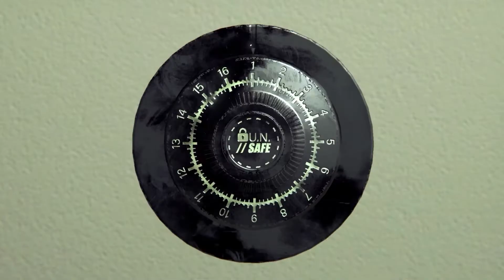Sims-Like, Retro Games, and More! | Nintendo Switch Games Releasing August 2022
Pac-Man World Re-Pac and Two Point Campus are just 2 of some awesome Nintendo Switch games coming out in August 2022! Which game are you looking forward to?

This year has been incredible for the Nintendo Switch, and August only keeps that ball rolling! There are tons of games that feature the retro, sims-like, and puzzle genre releasing this month!

Did you expect the Pac-Man World remaster?! 🤯

Arcade Paradise 🎮 |

Here are the BEST Co-op Games on the Nintendo Switch! 👫 |

📷 Camera // Canon R6
🎥 Lens // Sigma 35MM
💡 Lighting // Elgato Key Lights
🎙 Mic // Tascam DR10L
🖥 Computer // Cyberpower PC Pre-Built

Chapters |
0:00 Intro
0:11 Frogun
1:21 Two Point Campus
2:41 Pac-man World Re-Pac
3:34 Tinykin
4:44 Arcade Paradise
5:44 Have an awesome day and God bless!